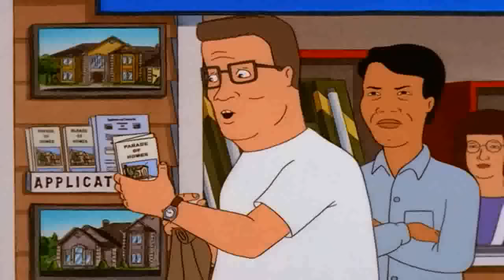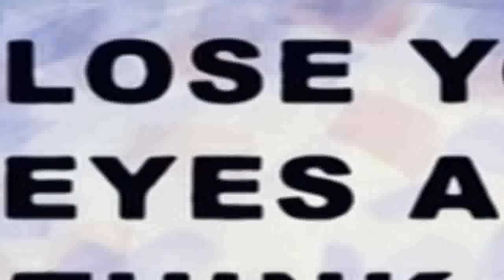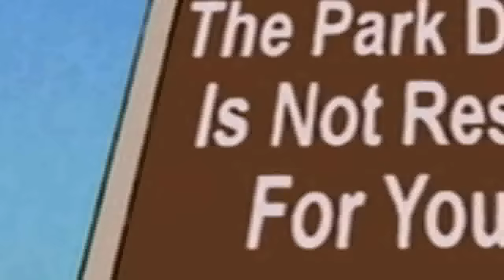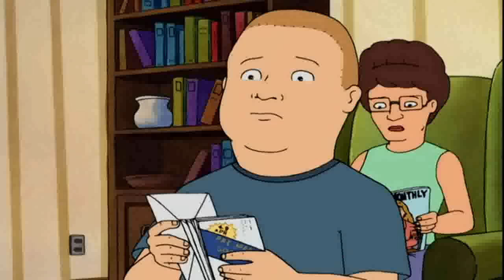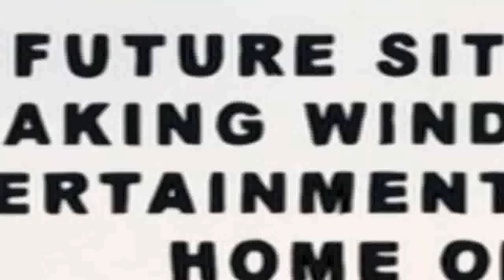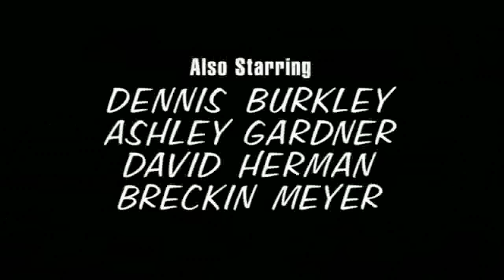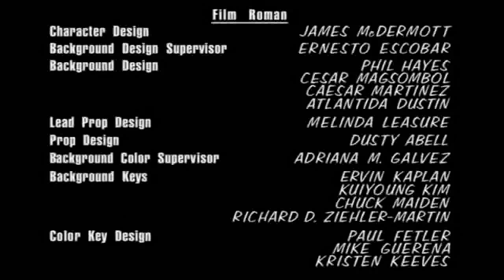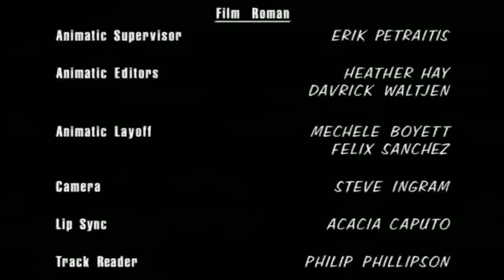SPECIAL EPISODE 🌵 3 HOURS OF BEST 🌵King of the Hill 2024 ️️🌵S15 EP 03🌵